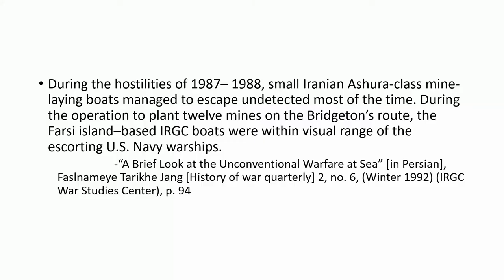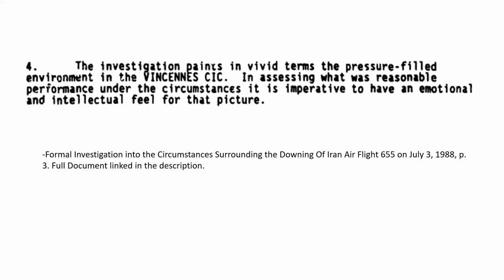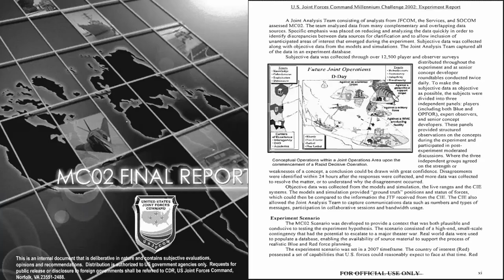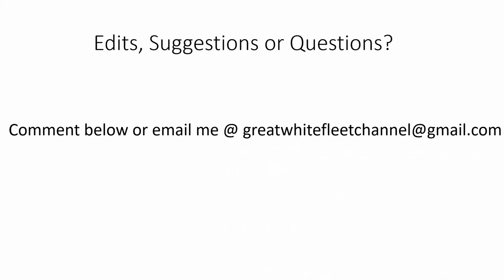Iran and the Persian Gulf: A Brief History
My first attempt at making a video. Apologies in advance, I know the editing and audio suck

Afkhami, Gholam Reza, The Life and Times of the Shah (London, 2009)
Ahmadi, Kourosh, Islands and International Politics of the Persian Gulf: Abu Musa and the Tunbs in Strategic Perspective (London, 2008)
Bill, James A., The Eagle and the Lion: The Tragedy of American-Iranian Relations (London, 1988)
Fain, W. Taylor, American Ascendance and British Retreat in the Persian Gulf Region (New York, 2008)
Little, Douglas, American Orientalism: The United States and the Middle East Since 1945 (London, 2003)
Ward, Stephen R., Immortal: A Military History of Iran and Its Armed Forces (D.C., 2014)
Zabih, Sepehr. "Iran's Policy toward the Persian Gulf." International Journal of Middle East Studies 7, no. 3 (1976), pp. 345-58.